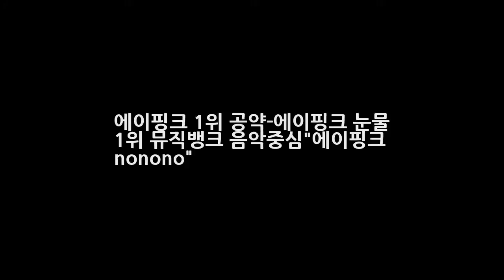에이핑크 1위 공약-에이핑크 눈물 1위 뮤직뱅크 음악중심에이핑크 nonono DKO 뉴스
에이핑크 1위 공약!!! 에이핑크 눈물 1위 뮤직뱅크 에이핑크 nonono 에이핑크는 에서 노노노로 1위를 차지했습니다. 데뷔 2년 만에 지상파 첫 1위를 차지한 에이핑크 멤버들은 눈물을 흘리며 감사의 인사와 소감을 이야기 하였습니다^^ 많이 부족한데 이렇게 큰 상 줘서 감사하다. 에이핑크 식구들에게 감사하다. 회사 식구들과 팬 여러분께 감사하다. 라고... 1위 우승의 소감을 이야기 하였습니다^^..